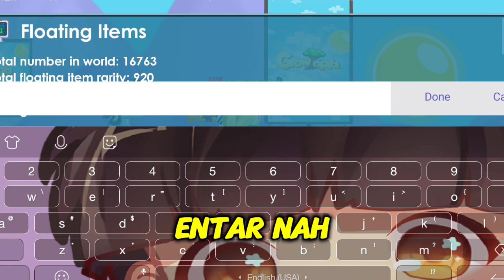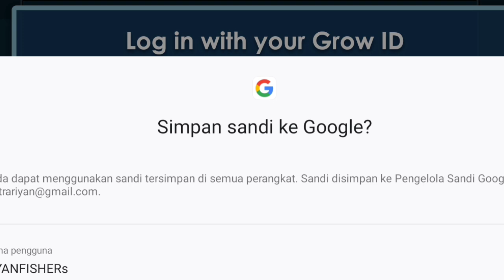Profit Fishing Tanpa Roles,,!! Dari Zaman J*mb*d Tetep Worth IT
Makasih udah mampir di Chanel yang terkeren ini, Oh iya kalian jangan lupa aktifkan🔔 Notifikasi nya yak, biar tidak ketinggalan info info menarik seputar Chanel ini,,, TERIMAKASIH

Growtopia Profit
Growtopia
2023 Dirt to DL
Grzyz
Grzyz GT
Tanam Doang PROFITnya Mantap!! Anak TK Juga Bisa - Growtopia Profit 2023 | GRZYZ GT
Growtopia Password Door
Growtopia Password Door Mass
Growtopia Password Door Profit
Growtopia Password Door Mass Profit
Profit Growtopia
Growtopia mass
profit gt
gt profit
Growtopia Game
Growtopia mass profit 2023
Growtopia 2023
growtopia profits
GT Profit
Growtopia mass
Growtopia Project
Road to Magplant Growtopia